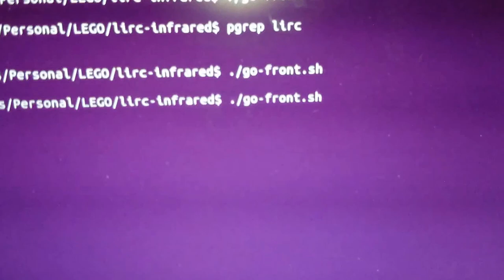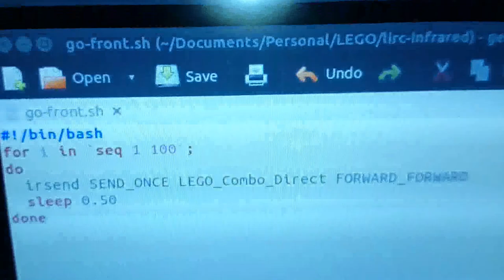LEGO Infrared Remote Control from audio output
A cheap infrared transmitter connected to the audio output (headphone jack) of a computer allows programmers to control standard LEGO Power Functions IR receivers.